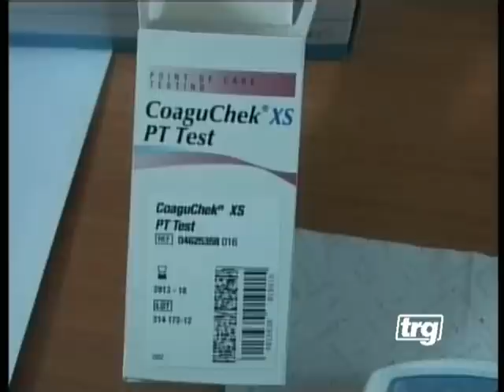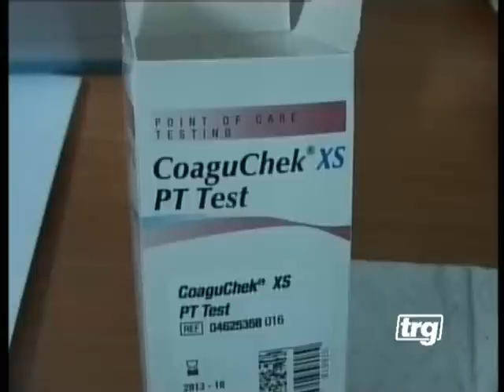Infarti ed ictus,la prevenzione in farmacia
Siglata a Gubbio la convenzione tra la "Gubbio Cultura" e l'associazione "Amici del cuore" per effettuare gratuitamente il test della terapia anticoagulante in farmacia . Un problema che interessa almeno 1000 persone